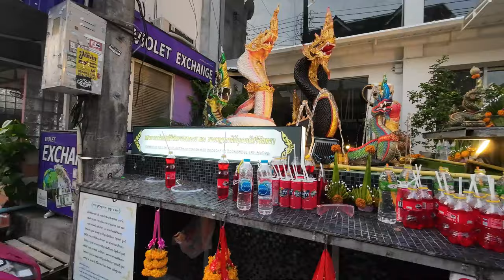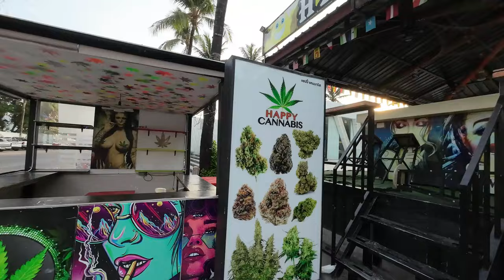Patong Beach morning walk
Patong Beach, Bangla Road early morning walk enjoy the vid please like and susbribe.